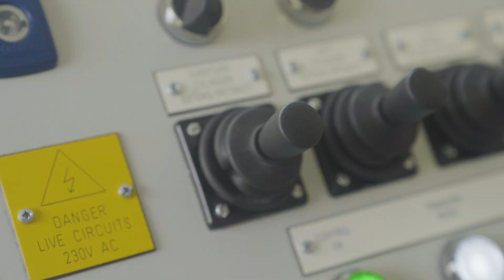The future of wind turbine installation and maintenance?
Wind energy technology innovator SENSEWind has successfully completed a demonstration of their SENSE Up-Tower system. The Self Erecting Nacelle and Service System radically transforms how next-generation turbines are installed and serviced making wind energy projects cheaper, quicker and safer